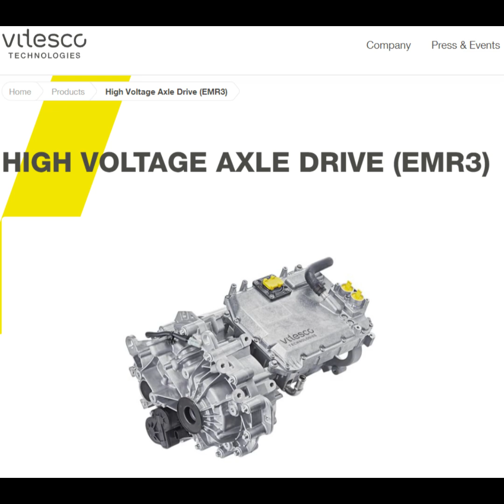So, Now Are You Ready To Reserve Your Aptera? | New Vitesco EMR3 drivetrain.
I have noticed there is a strange phenomenon that affects 99% of the population when it comes to committing to new, up-and-coming ideas or technology. Some would call it procrastination, just putting off till tomorrow what you could do today. But I believe that it's even more concerning than people just kicking the can down the road a bit further. What I see most people doing is looking back at something like the rise of bitcoin, and saying things like "I wish I'd bought bitcoin 10 years ago" or "I wish I'd bought Tesla shares when they had their IPO". It's the "if only" mindset. If only I'd done this or if only I'd done that.

If you think about it, buying some bitcoin or some Tesla shares back in the day would not have been a big risk considering how cheap they were at the time. Sure it would have been a gamble, but let's say that a person invested $85 to buy Tesla shares at IPO in 2010. If Tesla had gone bankrupt, they would have lost $85. No big deal. But what actually happened is that those 5 shares would have been split twice to make 75 shares, and the owner would now have shares worth $16,485, a profit of $16,400 in 14 years.

Now, I'm not suggesting that people rush out and buy Aptera shares today, because that isn't really possible since crowdfunding closed about a month ago. That isn't really the opportunity that is being offered here. The opportunity is to spend $70 and reserve a Launch Edition Aptera, knowing that Aptera is now well on track to start production in 2025 of the most advanced, most efficient electric vehicle ever mass produced.

In the last few days, Aptera just announced a critical change to the way they are going to make this vehicle, and although some are disappointed with this change, it answers quite a few critics who were skeptical about the in-wheel motors which were going to be supplied by Elaphe, a startup company which were going to supply their motors to several other companies, including Lightyear and Lordstown, but both of those companies are now not going ahead with production.

Instead, Aptera has seen the writing on the wall, and as Elaphe don't have enough capacity to make the number of motors Aptera needs, Aptera is going to buy what is known as an e-axle from a  German company which has been around for 100 years, formerly known as Continental, but now known as Vitesco Technologies. Vitesco will be supplying their EMR-3 e-axle to Aptera. The EMR-3 is a front wheel drive drivetrain which includes a 150kw electric motor and inverter, a transaxle and differential. This is a compact but powerful drive unit which has been used in over 1 million electric vehicles made by mainstream manufacturers such as Honda, Peugeot and Opel. In case you wanted to know what EMR stands for, it's Electronic Motor Reducer.

All of this is to say, Aptera is on the final stretch of its marathon journey to production. 48,000 of these unique 3-wheeled solar electric vehicles have already been pre-ordered by discerning would-be buyers, and you could be one of them. But here's a tip for you, if you weren't already aware: you don't have to wait for all of those 48,000 vehicles to be produced before you take possession of your own Aptera. If you order the Launch Edition, you will only have to wait for a fraction of that number to be produced. First, Aptera will make the 2000 Launch Edition vehicles ordered by members of the Aptera Accelerator Program, then they will make all other Launch Edition customers' vehicles. That may amount to less than 10,000 vehicles so you could potentially have your vehicle by late 2025 or early 2026 as long as you live in North America, and possibly in Europe, where there will also eventually be a production facility.

So, reserve your Aptera now for $70 using the discount link in the description box below, and sit back with some popcorn and watch the fun as Aptera goes all the way to the finish line. If you can't afford to lose $70, don't bother, as that means you also can't afford the vehicle. In about 12 months you will find out if your gamble has paid off.